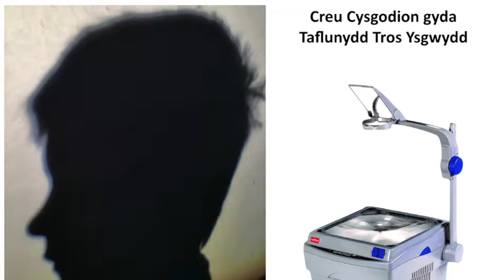STEAM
Ysgolion Creadigol Arloesol
Gweithdai Gwyddoniaeth : Cysgodion